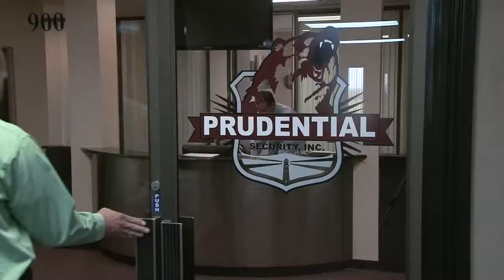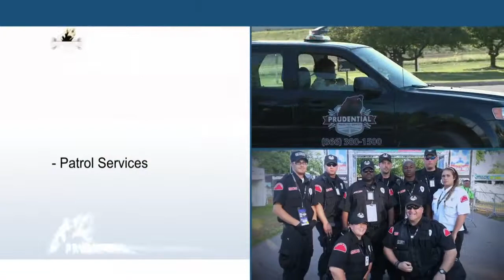About Prudential Security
Prudential Security, Inc. strives to provide the best security services to our customers at affordable, attractive pricing and fair practices. We exceed our client's expectations by conducting our services in the most honest, ethical and practical manner.